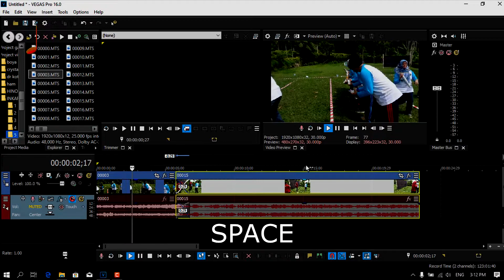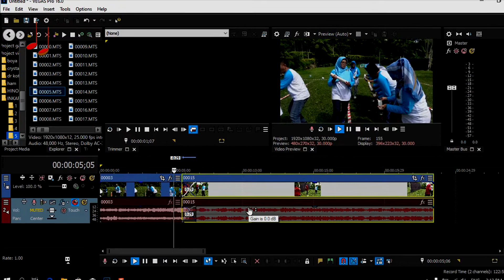Cara cepat memutar video preview yang sedang di edit | Tutorial Vegas Pro #11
Trik cepat yang ke-11 ini yaitu cara-cara untuk memutar video preview yang kita edit dengan cepat walo kursor sedang tidak di timeline.

copyright@BahAmungminor 2019
minor Production